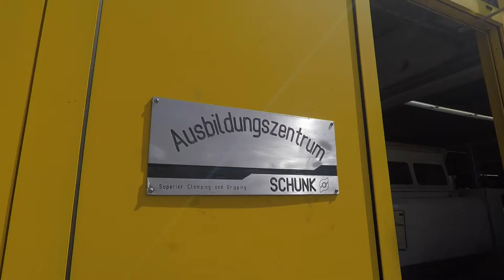work@SIG - SCHUNK alles im Griff!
Das Unternehmen Schunk ist weltweit führend wenn es um Greifsystemen und Spanntechnik geht. Beim diesjährigen FirmenErlebnisTag durften die Teilnehmer/innen das Werk in Mengen besuchen und bekamen dort einen Einblick hinter die Kulissen. Welche Ausbildungschancen euch in der Firma Schunk erwarten und was für ein Werkstück von den Teilnehmern/innen hergestellt wurde erfahrt Ihr im Video ;)

Abboniert unseren Kanal und bekommt mit, was uns im Landkreis Sigmaringen so alles "spätauf" hält! Du hast Lust dabei zu sein und selbst Beiträge zu erstellen? Perfekt!